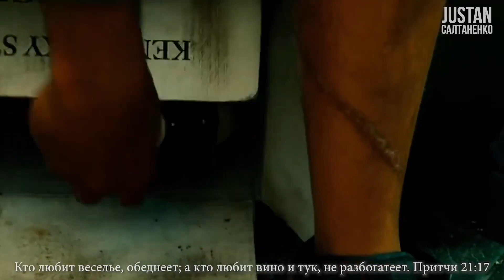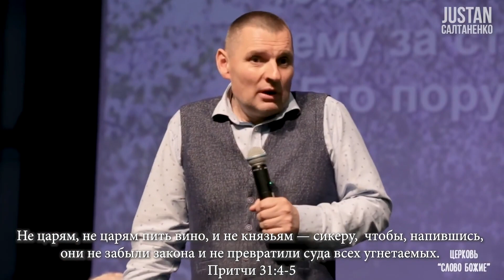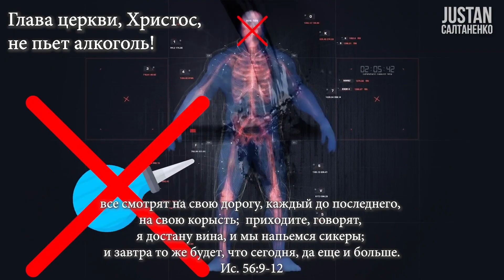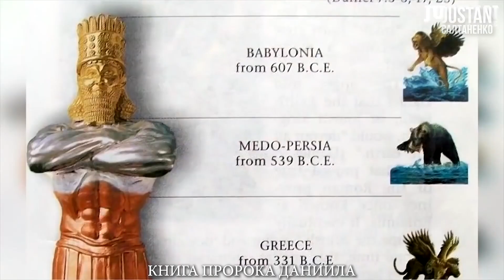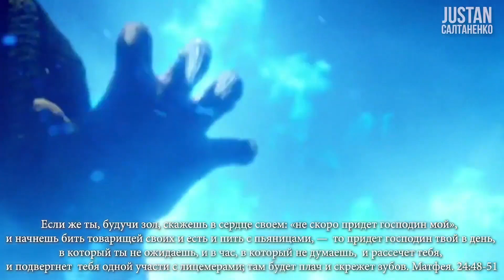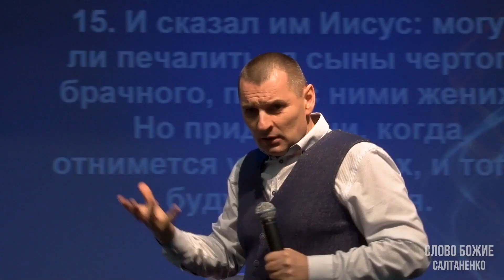БОГ об АЛКОГОЛЕ. Мифы и реальность